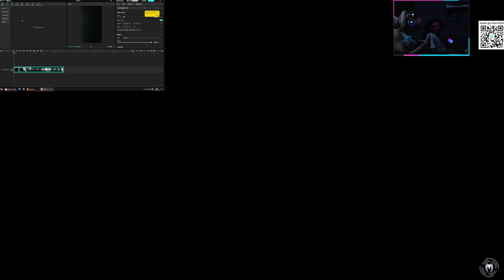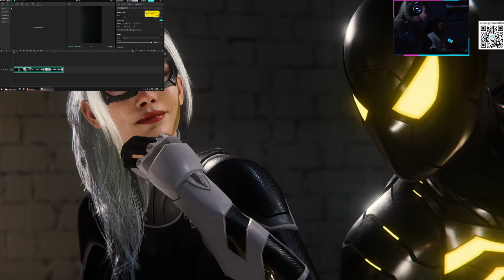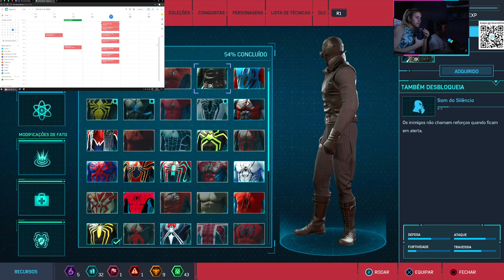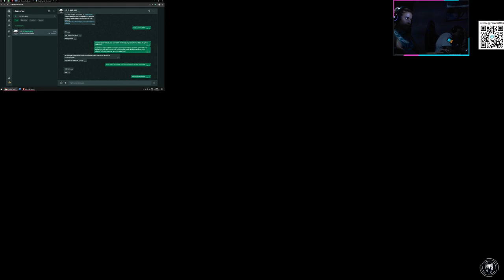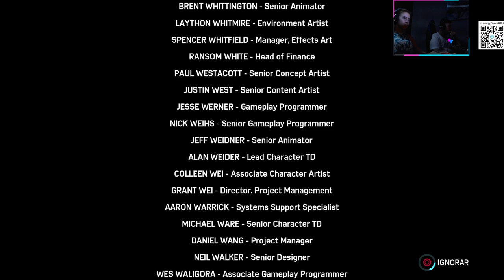MARVEL SPIDER MAN REMASTERED - GAMEPLAY PART 9 DLC O ASSALTO COMPLETO!